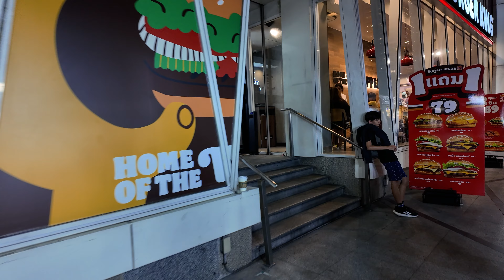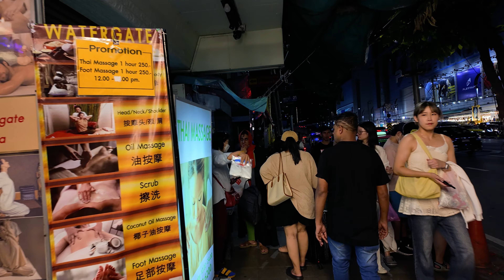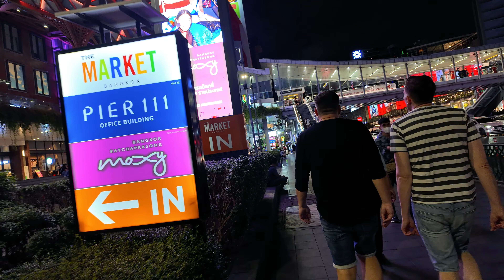Is This Bangkok's Most Popular Tourist Area? Bangkok Walking Tour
In this video, I explore the CentralWorld area, which is one of my favorite neighborhoods in Bangkok. There is just so much to see and do here.

In this video, I take the R Walk sky bridge from centralwOrld over to The Platinum Mall to show you a large street food/outdoor market visited by lots of tourists. I also walk through some not to miss spots like the Palladium Night Market, Erawan Shrine, and the Phra Indra Shrine.

If you are planning on visiting Bangkok, check out this video to see if this is an area that you should add to your list.

Places Visited:
CentralWorld: 999/9 Rama I Rd, Pathum Wan
Platinum Fashion Mall: 222 Phetchaburi Rd, Thanon Phetchaburi, Ratchathewi
Palladium Night Market: 487 Phetchaburi Rd, Makkasan, Ratchathewi
Big C Supercenter: 97/11 Rajdamri Rd, Lumpini, Pathum Wan
Erawan Shrine: Ratchadamri Rd, Lumphini, Pathum Wan
Phra Indra Shrine: 518, 5 Phloen Chit Rd, Lumphini, Pathum Wan

Equipment:
Cameras:
DJI Osmo Pocket 3 - Main camera
iPhone 15 Pro Max - B Reels